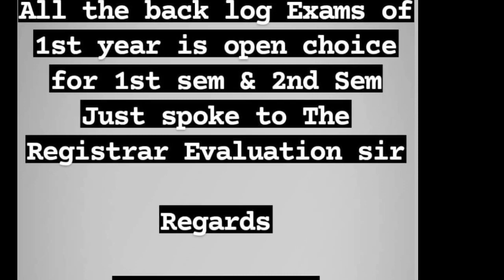VTU 1ST AND 2ND SEM EXAM CALRIFICATION|students solution